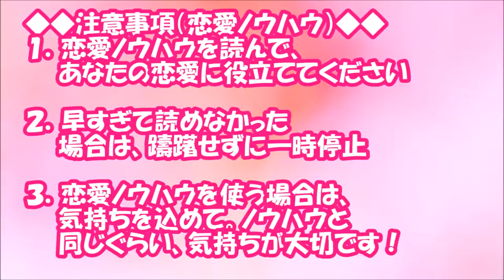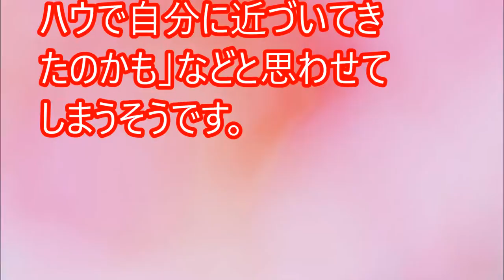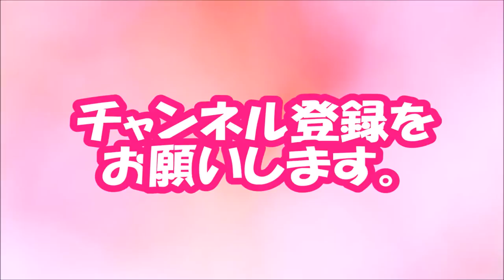【閲覧必須！】無理かも… 本棚に並べすぎると男性が引いてしまう本【相互登録2016】